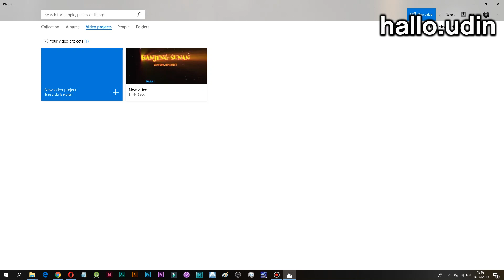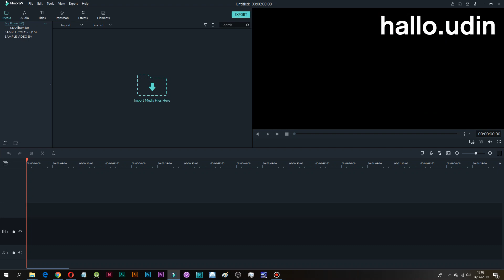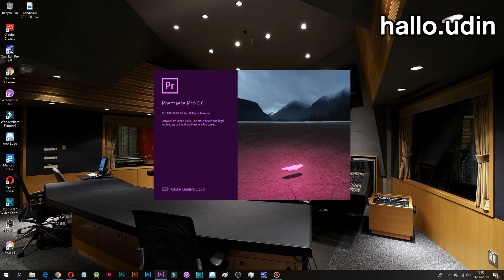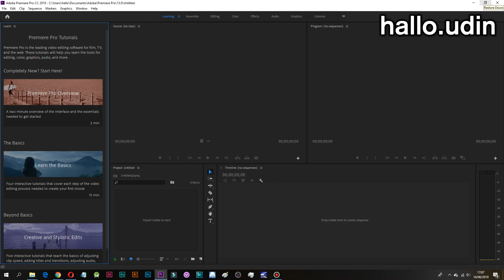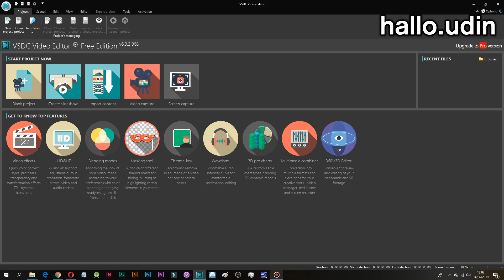VIDEO EDITING gratisan yg ringan lengkap dan bagus adalah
sering ada yg bertanya ... VIDEO EDITING gratisan yg ringan lengkap dan bagus adalah